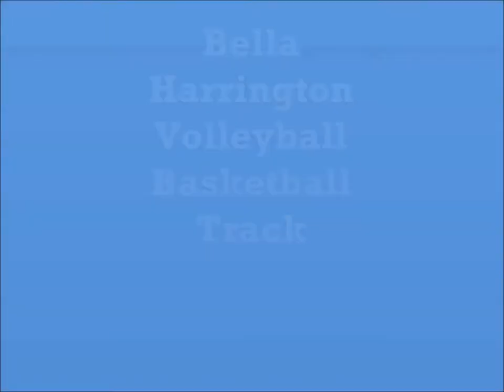Maeser Week #4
R-News announcements.  This week featuring pictures by Sheron Drake, a Maeser Parent.